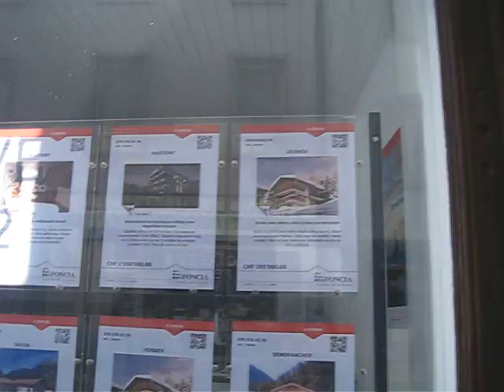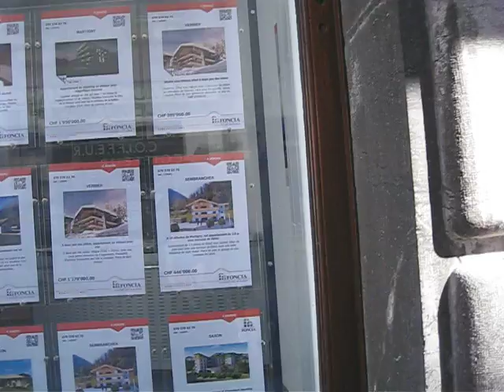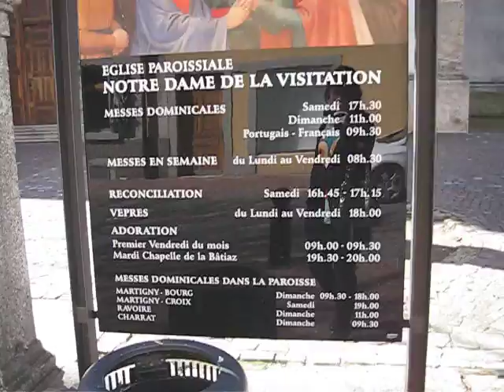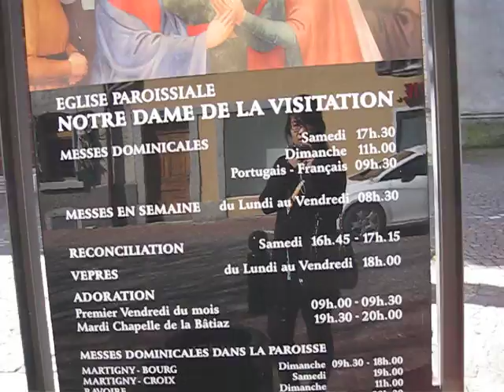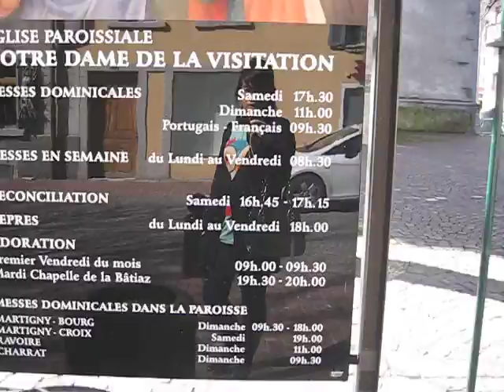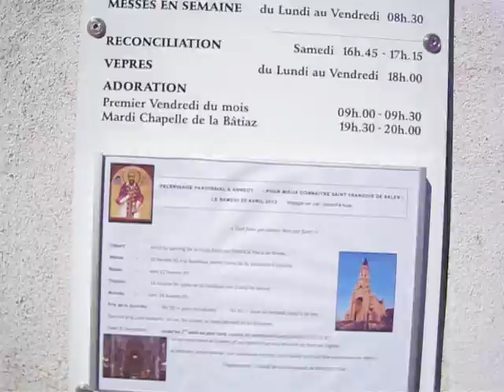Đường đi khám phá làng Martigny